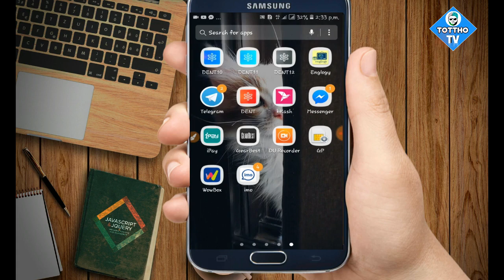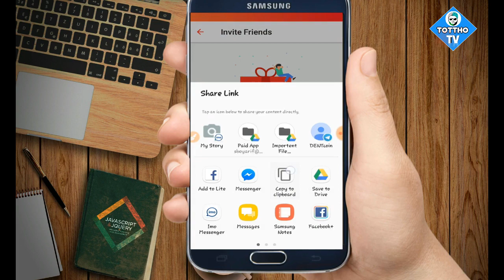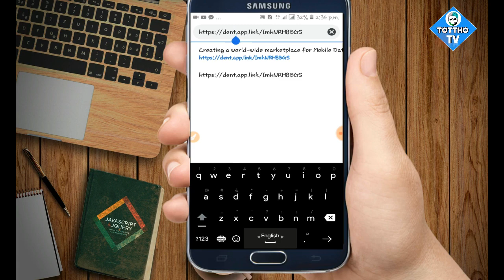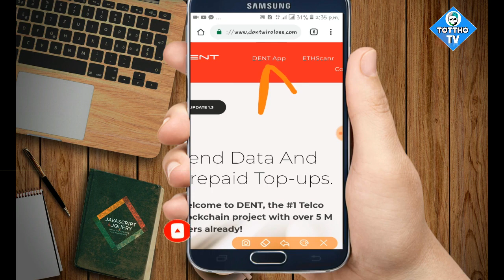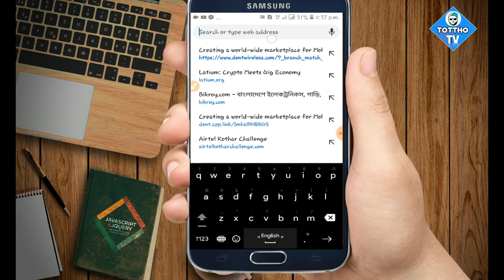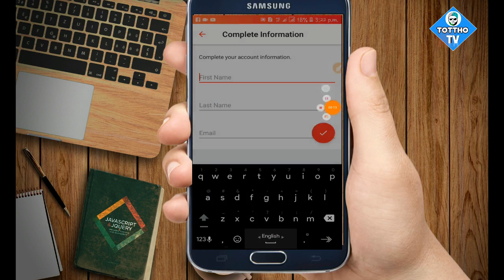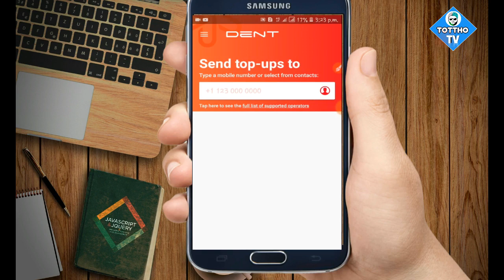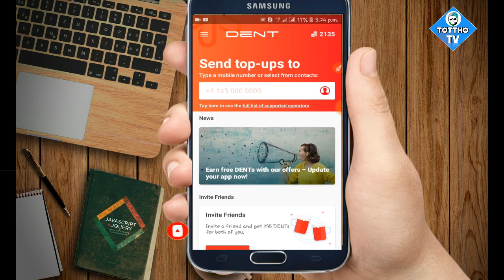Dent রেফার সমস্যার সমাধান|Free Recharge app|Tottho Tv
119 Taka payment proof video-

Daily 20 tk income video-